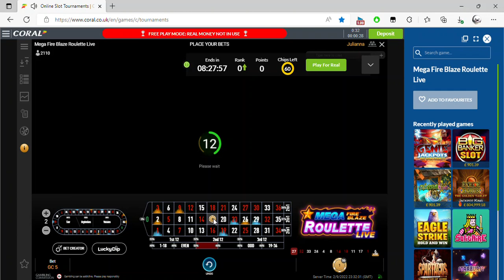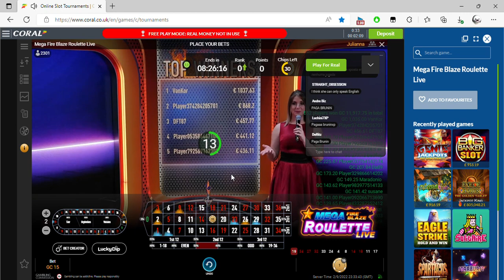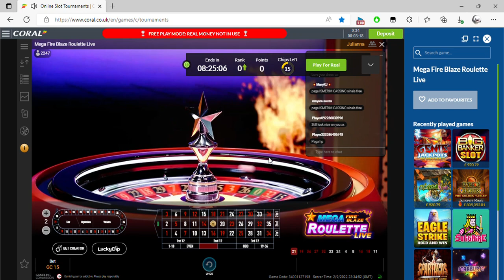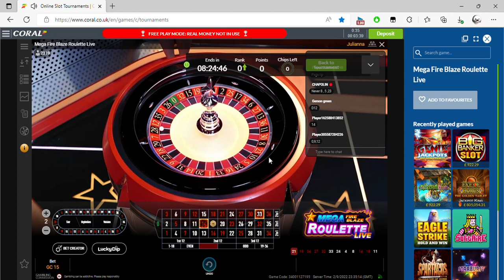Online Slot Tournaments Coral co uk Personal Microsoft​ Edge 2022 09 03 00 32 04